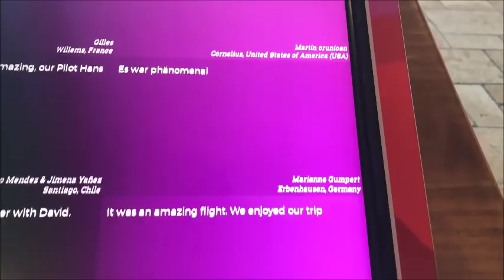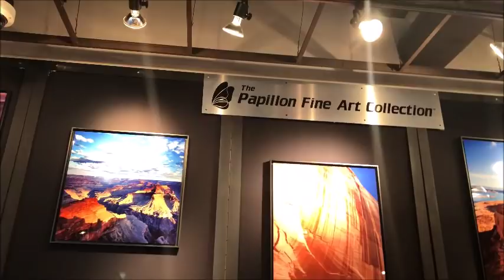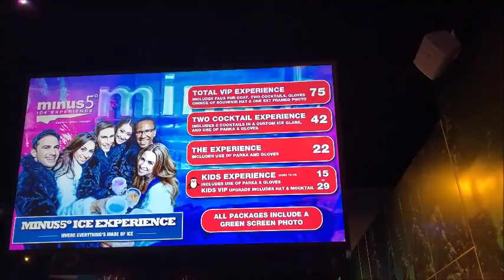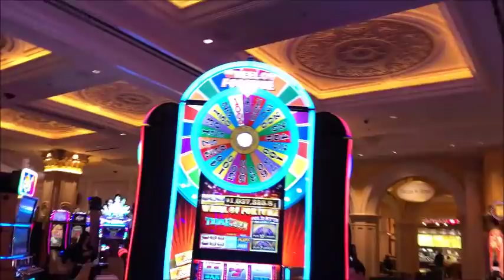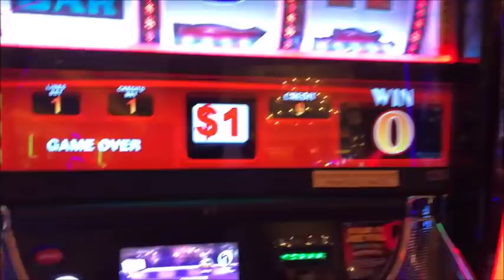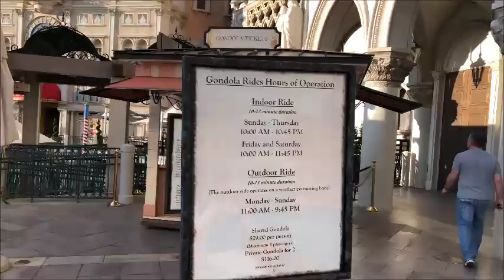QUEEN OF THE CREW // VLOG 18.23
Hey hey welcome back to another vlog! Come along with me as I do two back to back Vegas trips, I visit the Grand Canyon and have some slot machine failure!

:: ABOUT ME ::

Name: Alexia
Age :29
Home: Houston, Texas Baby
Occupation : Texas Realtor & Inflight Crewmember
Inflight Crewmember Base: JFK